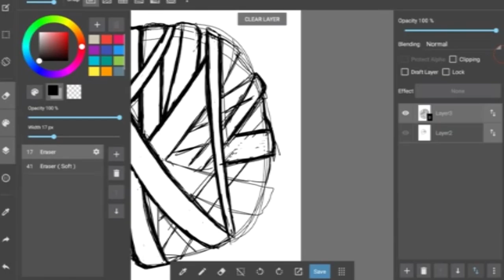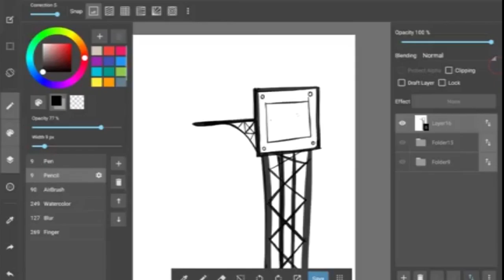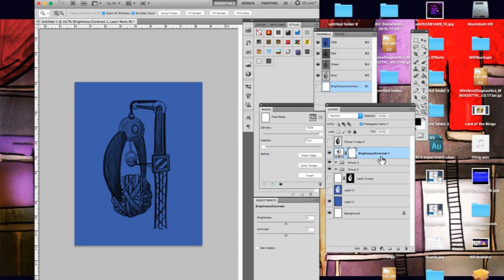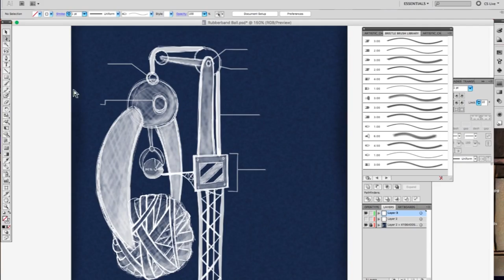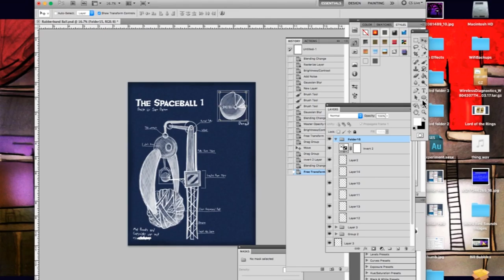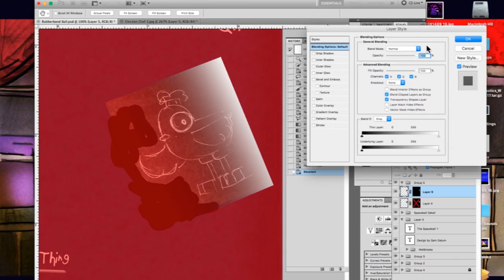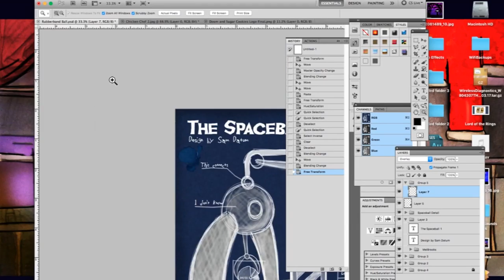Giant Rubberband Ball Blueprint Timelapse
A bit of a context sensitive idea to be sure.